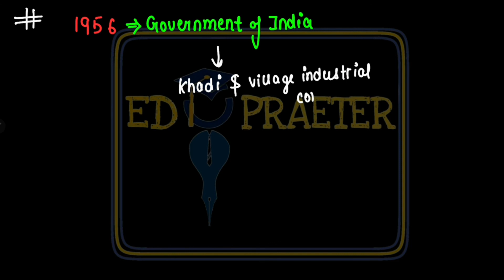Fibre To Fabric | NCERT| CLASS 6|UPSC IAS CAPF CDS AFCAT PCS and SSC Exams| EDUPRAETER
Our goal in this session is to enlighten you with the topic of Fibre To Fabric of class 6 NCERT  for  UPSC IAS CAPF CDS PCS and SSC exams in an effective way and we will clear all your concepts and give an in-depth understanding of all complex topics for UPSC, Sate PCS, and SSC exams.

Edupraeter free YouTube channel that aim at paving a strong foundation of History, Polity, Geography, Economic, Science and Current Affairs for students from class 6th to graduation aspiring for UPSC and other examinations.